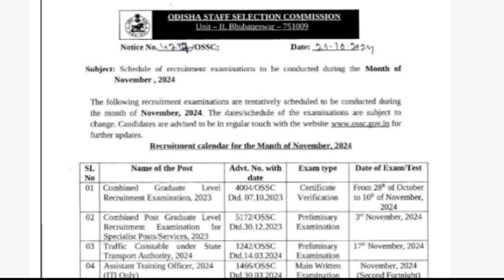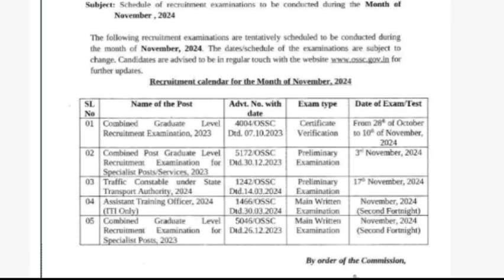OSSSC New Updates | November Month Calendar ଆସିଗଲା